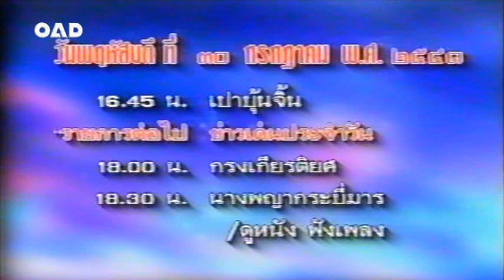ข่าวเด่นประจำวัน วันพฤหัสบดีที่ ๓๐ กรกฎาคม ๒๕๔๑